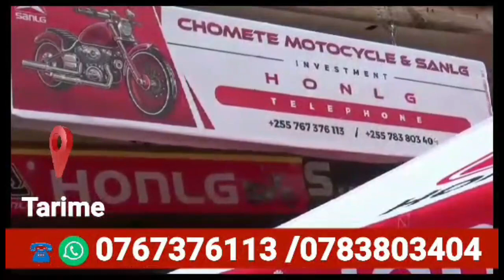WAZIRI MKUU KUZINDUA SHULE YA SEKONDARI MPYA YA INGRI RORYA, DC CHIKOKA AFUNGUKA.